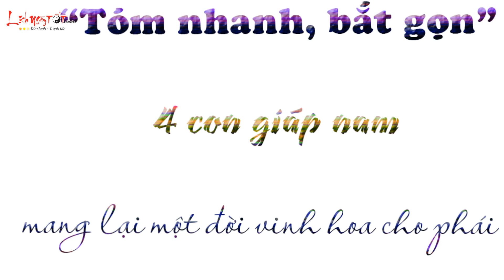Tóm Nhanh Bắt Gọn 4 con giáp nam mang lại một đời vinh hoa cho phái nữ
►Cập Nhật Những Video Hay Nhất Tại để xem những Video Chất Lượng Và Bổ Ích (Không Thể Không Mất Phí)
Nội Dung: Tóm Nhanh Bắt Gọn 4 con giáp nam mang lại một đời vinh hoa cho phái nữ
Dẫn đầu là những người đàn ông tuổi Hợi
Người tuổi Hợi được xếp ở vị trí số 1 là bởi lẽ họ là tuýp đàn ông vừa biết kiếm tiền lại vừa vô cùng yêu thương vợ con. Gia đình trong con mắt họ là số 1, đúng theo cách nói: “Đội vợ lên đầu, trường sinh bất lão”.
Khi yêu ít người con gái nhận ra điều này, bởi họ rất khéo léo thử thách để tìm hiểu xem, cô ấy có yêu mình hết lòng thật sự không. Họ sẽ giấu giếm thân phận, chức vụ để “dò la” xem, bạn gái yêu mình vì tiền hay vì tình thực sự.
Người tuổi Hợi được xếp ở vị trí số 1 là bởi lẽ họ là tuýp đàn ông vừa biết kiếm tiền lại vừa vô cùng yêu thương vợ con
Một khi đã trải qua vòng thử thách thành công, sẽ đến vòng trải nghiệm khả năng quản lý tài chính và tề gia nội trợ. Họ đòi hỏi ở người bạn đời rất cao nhưng một khi đã yên bề gia thất, nên duyên vợ chồng thì những tiêu chuẩn này hoàn toàn trở nên vô nghĩa.
Bởi lẽ chỉ cần người vợ sinh cho mình một người con ngoan hiền, thì đức ông chồng tuổi Hợi sẽ “miễn trừ” toàn bộ công việc tay chân nặng nhọc cho vợ. Nói hơi khó nghe, nhưng với họ, tiền không mua được tất cả nhưng mua được gần hết. Vợ cần gì, muốn gì, họ đều đáp ứng trong nháy mắt.
Thậm chí, nếu vợ có sở thích đắt tiền và tốn kém như đi du lịch, shopping đồ hiệu hay đi spa hàng tuần và cả phẫu thuật thẩm mĩ nữa, họ cũng gật đầu đồng ý ngay tắp lự.
Đa phần các ông chồng tuổi Hợi thường lấy vợ muộn, khi đã ngoài 30 – 35 tuổi nên một khi đã có nền tảng kinh tế thành công họ sẽ nhẹ nhàng đề nghị vợ ở nhà làm nội tướng. Lấy được người chồng như vậy, đảm bảo các cô gái chỉ việc “ngồi mát, ăn bát vàng”!
Top 2: Đàn ông tuổi Dần